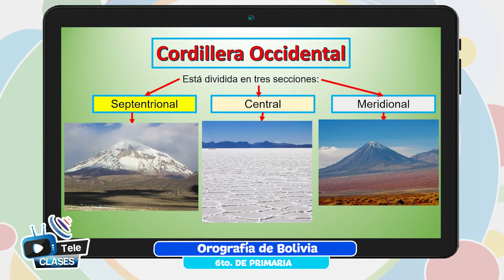Orografía de Bolivia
Tema 👩🏫 👉 Ciencias Naturales - “Orografía de Bolivia”

Maestr@ 👩 👨 👉 Prof. Maribel Castillo

Fecha 📅 👉 miércoles, 23 de febrero de 2022